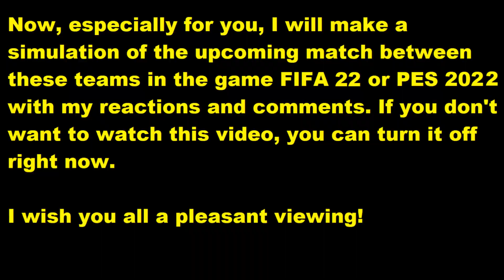Southampton vs Newcastle United FIFA 22 My reactions and comments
This video will play Southampton vs Newcastle  reactions